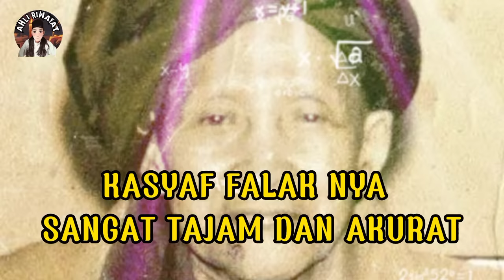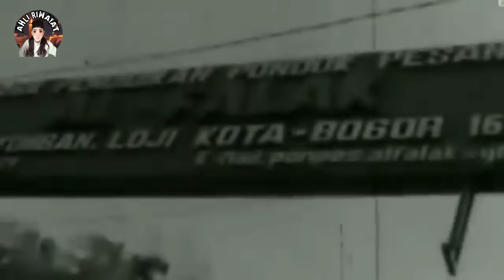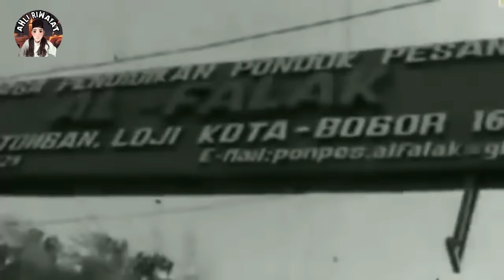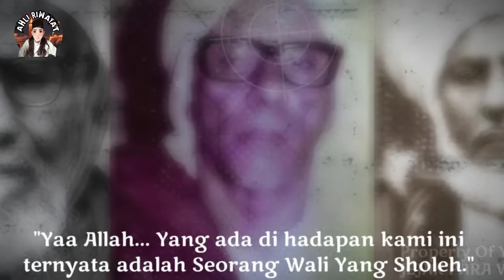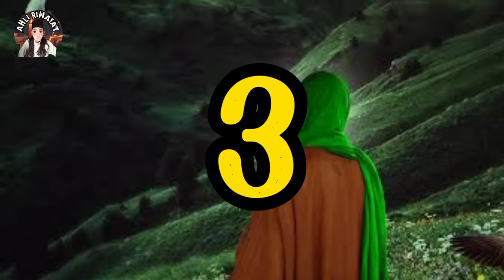MANAQIB MAMA FALAK 5 KAROMAH SANG WALI AGUNG KH TUBAGUS MUHAMMAD FALAK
Mama Falak  merupakan wali Maktub yang menetap di daerah Pagentongan Bogor, Mama Falak lahir pada tahun 1842 masehi di sebuah pondok pesantren di Desa Purbasari Kabupaten Pandeglang Provinsi Banten.
Kisah Islami mengenai Mama Falak menjadi daya tarik tersendiri sebagai bentuk meningkatkan keimanan kita untuk bermuhasabah kepada Alloh Swt melalui Karomah Wali yang di anugrahkan oleh Alloh SWT kepada beliau
5 Karomah wali mama Falak meliputi Bertemu dengan Gurunya yang sudah meninggal yakni syekh imam Nawawi Al Bantani, Syekh Abdul Karim dan sosok Agung yakni Tuan Syekh Abdul Qadir Zaelani
Mama Falak memiliki nama asli yaitu Tubagus Muhammad bin KH. Tubagus Abbas.
Gelar Falak itu sendiri diberikan oleh gurunya yang merupakan wali agung Syekh Sayyid Affandi asal Turki.
Sejak kecil Tubagus Muhammad Falak diasuh ayahandanya KH Tubagus Abbas dan ibundanya Ratu Quraysin.

Ayahnya sendiri adalah keturunan keluarga Kesultanan Banten, silsilah dari Syekh Syarif Hidayatullah, sedangkan ibunya ratu Quraysin merupakan keturunan dari Kesultanan Banten.

Mohon maaf jika ada salah tutur kata dan juga riwayat dari Kisah mama Falak, Admin mohon maaf, Tak lain dan tak bukan admin hanya ingin berbagi kisah riwayat para ulama dan kisah para wali sebagai bentuk mahabah untuk admin sendiri dan juga untuk penonton lainnya

terima kasih untuk channel @JEJAKPARAWALI Atas sumber informasi mengenai kisah mama Falak dan juga editing sebagian dari beliau, Semoga berkah senantiasa bersama kita semua...amiin